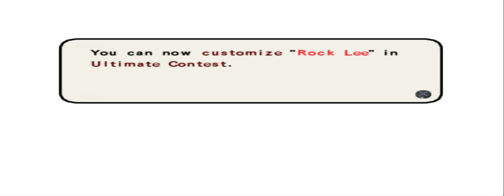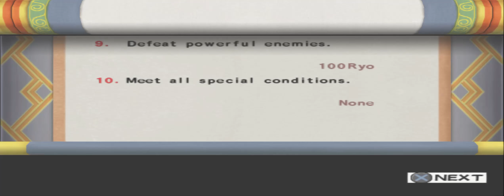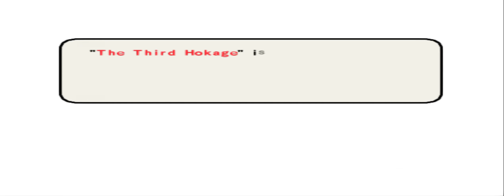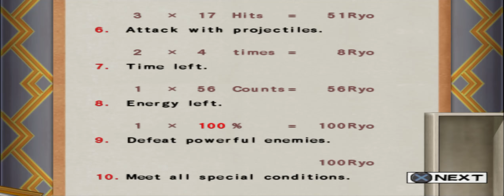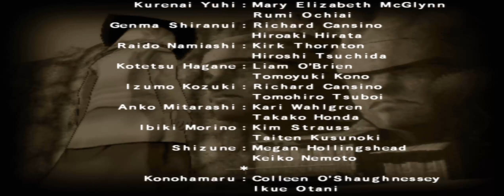Naruto: Ultimate Ninja 3 (PS2) - Longplay - No Commentary - Full Game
Naruto Ultimate Ninja 3, known as in Japan as Naruto: Narutimate Hero 3 (ＮＡＲＵＴＯ－ナルト－ナルティメットヒーロー3, Naruto: Narutimetto Hīrō 3), is the third installment of the fighting game series Naruto: Ultimate Ninja. This game was released in Japan on December 22, 2005 in North America on March 25, 2008, in Australia on September 18, 2008 and in Europe on September 5, 2008. It was also released in England on September 5, 2008, but is only available in specific Tesco stores. This game features the largest character roster upon release, and third largest roster in the Ultimate Ninja series, with 42 characters, and covers the events up to episode 135 in the anime. The player can use equippable jutsu, a trend that began in the second game, and for the first time, equippable Ultimate Jutsu. When two jutsus of the same strength clash, the game cuts to a jutsu clash, in which the player or players must rapidly press a specific button repeatedly, until either jutsu wins out over the other. In this installment, the player is to both induce temporary transformations (such as Sasuke's Curse Mark, and Rock Lee's Eight Inner Gates) through Ultimate Jutsu, and other, more permanent ones, that last the entire rest of the fight (like Nine-Tailed Naruto or the Second State Curse Mark). The game also heavily expands on the previous game's RPG mode, and is the first in the series to use CGI cutscenes. The player also has the ability to summon other characters through the use of Ultimate Jutsu, such as Gamabunta. However, support characters have been removed and the game restricts the player to use only one Ultimate Jutsu for each battle instead of the usual preset three (though they can be changed before battle).

Additionally, the Japanese version comes with a bonus DVD that includes a special 26-minute Anime OVA. It features many characters from the series, both living and dead, making it a non-canon release. The basic plot centers around a Battle Royale tournament, providing players with hints to be used in the RPG mode contained in the game.